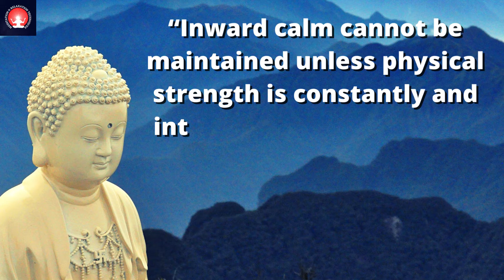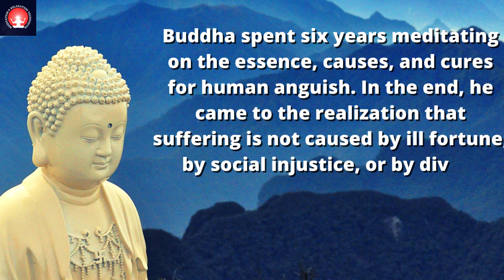Buddha Purnima 2022 | Buddha Jayanti | Buddha Birthday | Vesak Day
@Motivative, Sigma Rule😎, Inspirational True Lines 💯 motivational quotes

This will help & motivate us to create much more helpful & beneficial content for our viewers.
❤️ Thank you very much for watching & supporting us🙏🙏